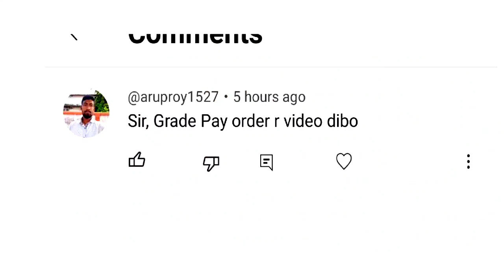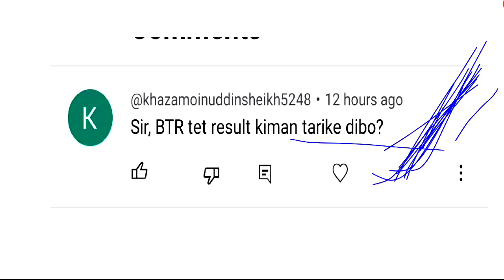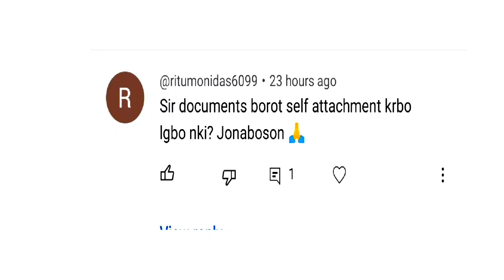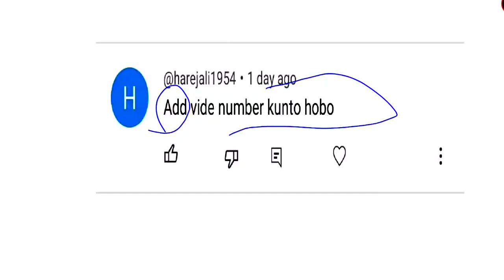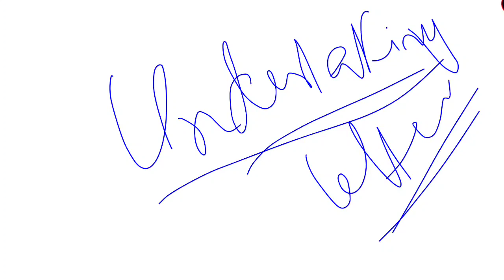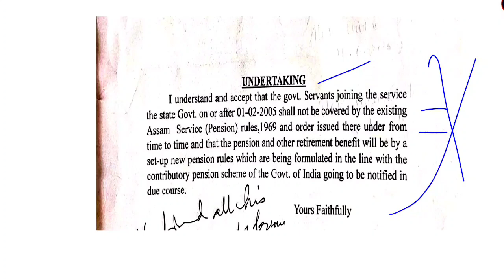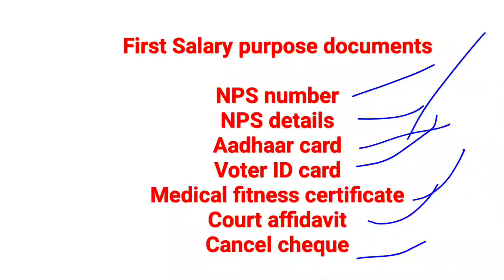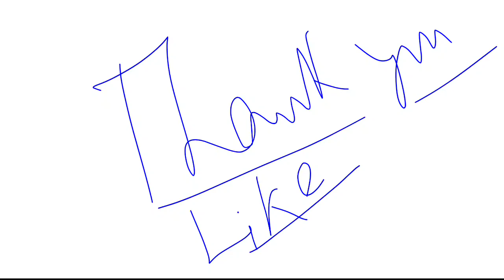Joining ৰ সময়ত কি কি Documents । Undertaking Letter কেনেকৈ লিখিব । Grade Pay Order documents ।